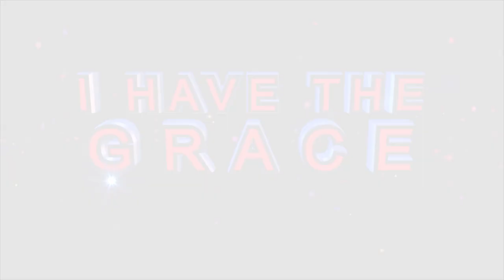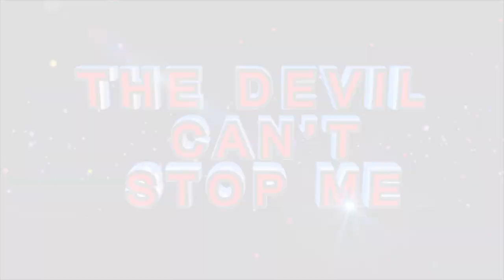ACCURATE PROPHECIES by Prophet Andries son of Apostle JB Makananisa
See how the Anointing of God entrusted upon Prophet Andries is used to Accurately speak a Message from God to His People and to also minister deliverance in this moment of Prophecy. Watch and Be Blessed.